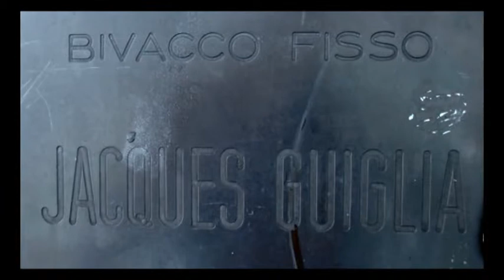argentera tour trekkink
escursione intorno al monte Argentera - CAI Varese